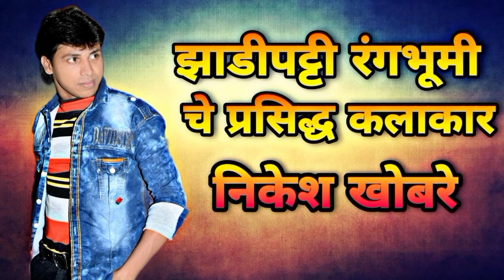मन तृप्त झाले आहे तुझ्या दर्शने अभंग With Lyrics Nikesh Khobare | मराठी अभंग By Sanskruti Gavakadchi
Featured By :-

Video Edit By - Nikesh Arekar
Singer - Nikesh Khobre
Harmonium-  Purushottam Meshram
Tabla - Tajmul Shemale
khanjiri - Sudhakar Tekam

संस्कृती गावाकडची प्रस्तुत गवळण  :-

मन तृप्त झाले आहे तुझ्या दर्शने अभंग By Nikesh Khobre

Your Search :-

मन तृप्त झाले आहे तुझ्या दर्शने अभंग
Man trupt zale Ahe tuza darshane Abhang With Lyrics
Nikesh Khobre Natak song
Marathi Bhajan With Lyrics
Abhang With Lyrics
TUKDOJI Maharaj Bhajan Lyrics
Marathi Bhajan Song With Lyrics
Tukdoji Maharaj Bhajan Spardha